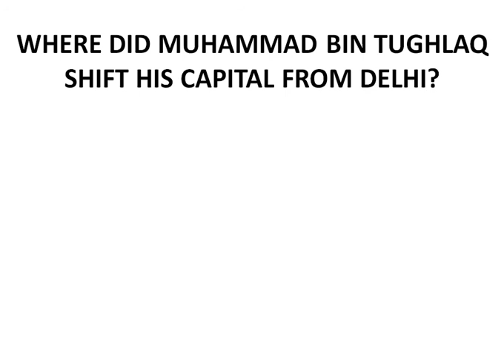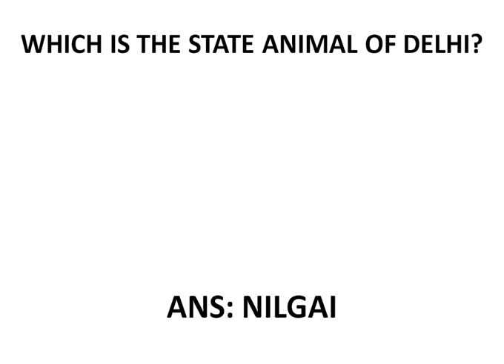MOST IMPORTANT DELHI GK ASKED IN VARIOUS COMPETITIVE EXAMS.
IN THIS VIDEO WE ARE GOING TO DISCUSS ABOUT DELHI GK THAT HAS BEEN ASKED IN VARIOUS EXAMS AND ARE STILL VERY IMPORTANT FOR UP COMING EXAMS.